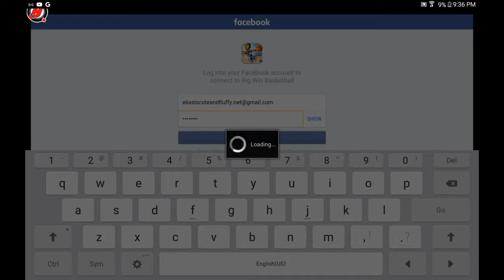BIG WIN Basketball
Watch me play BIG WIN Basketball!